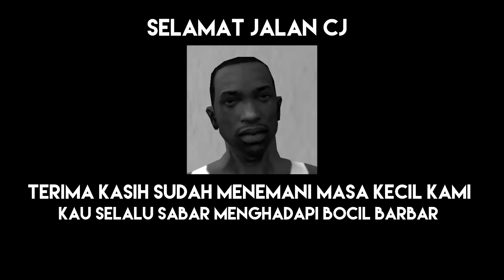12 CARA KOCAK UNTUK MATI DI GTA SAN ANDREAS (PC)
inilah berbagai cara untuk membuat CJ mati (walaupun bakal hidup lagi si wkwkwk),menurut kalian cara mana yang paling kocak komen dibawah yaahh!